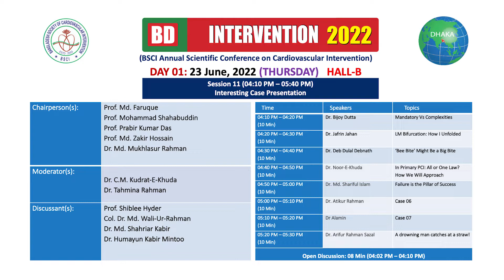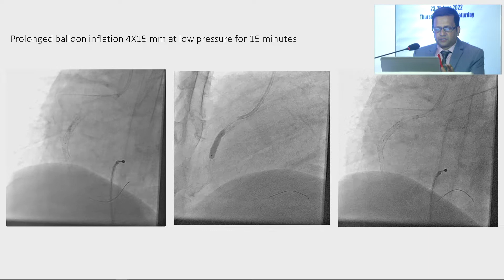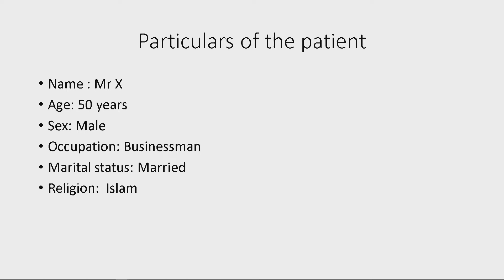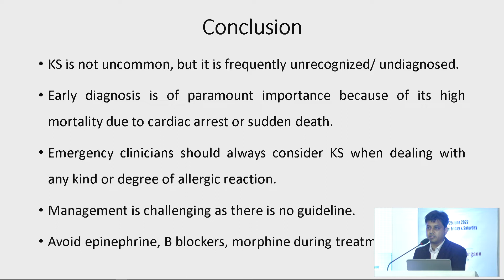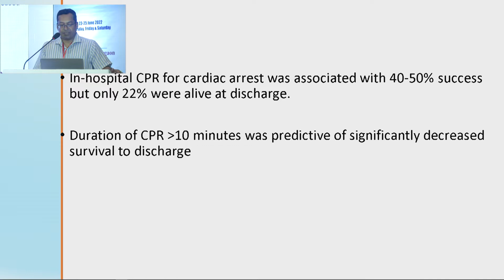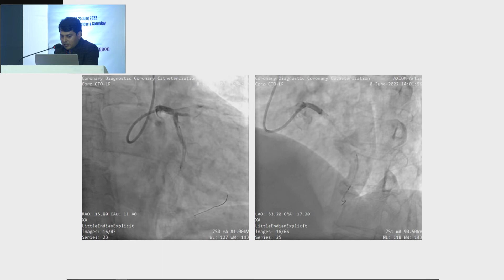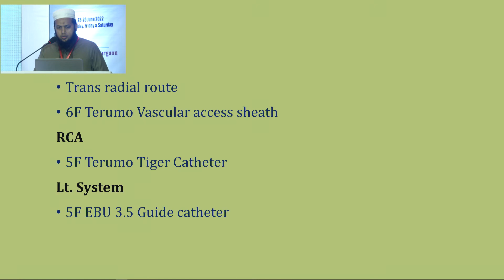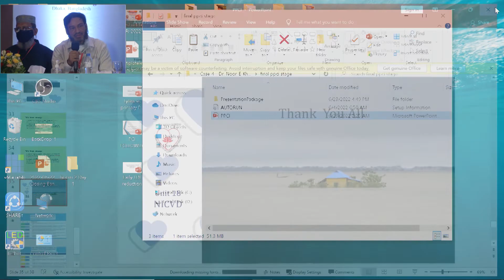Session 11: Interesting Case Presentation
Chairperson(s):Prof. Md. Faruque
Prof. Mohammad Shahabuddin
Prof. Prabir Kumar Das
Prof. Md. Zakir Hossain
Dr. Md. Mukhlasur Rahman

Moderator(s):Dr. C.M. Kudrat-E-Khuda
Dr. Tahmina Rahman

Panelist(s):Prof. Shiblee Hyder
Col. Dr. Md. Wali-Ur-Rahman
Dr. Md. Shahriar Kabir
Dr. Humayun Kabir Mintoo